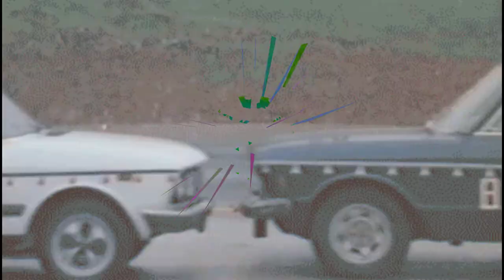R.U.D.A. - UNIVERSAL FULL (2021)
PROMO MUSIC VIDEO